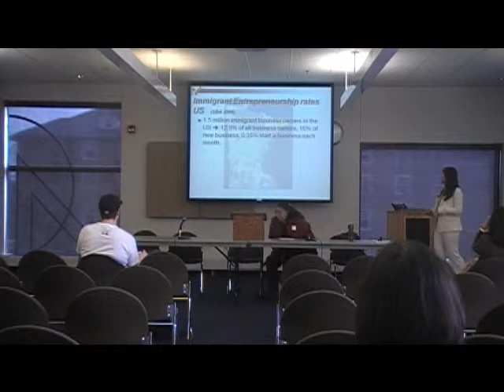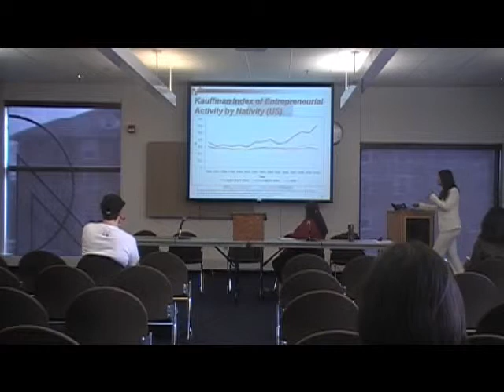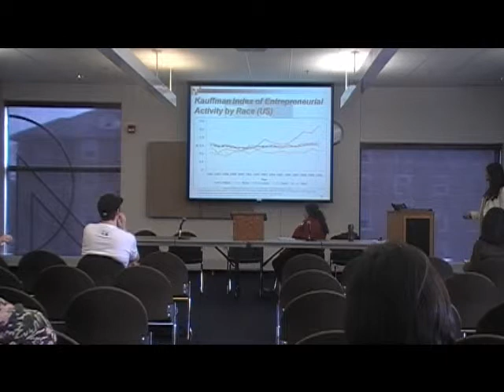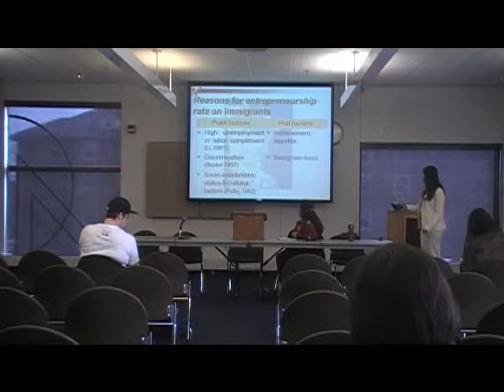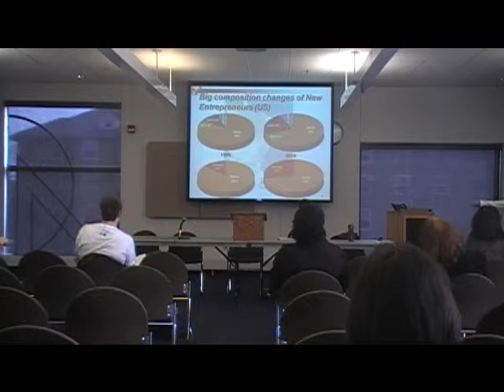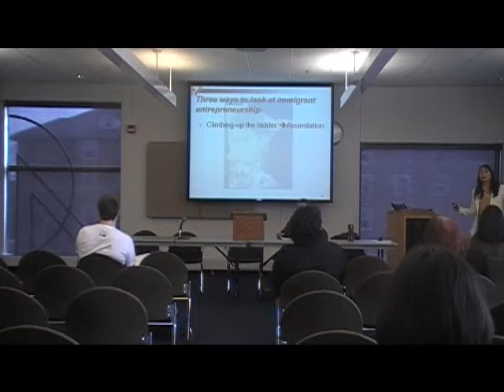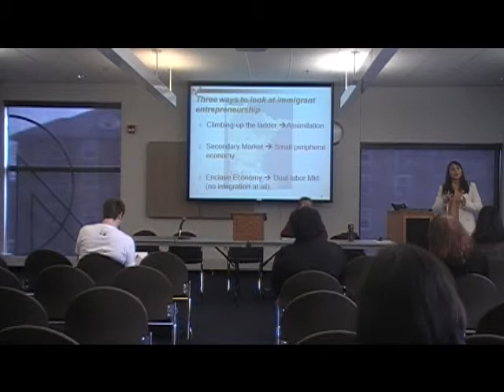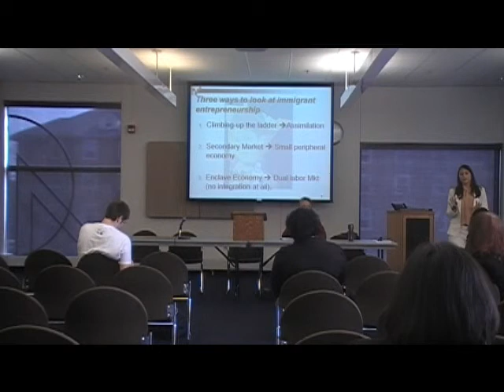Monica Garcia Perez Immigrant Entrepreneurship PART 1a.wmv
Panel on Immigrant Entrepreneurship in Minnesota

Presider: Orn Bodvarsson (Chair, MGMT)
Mónica García-Pérez (ECON): Immigrant
Entrepreneurship in the U.S.: Propensities and
Local Impacts

Global Goes Local Conference, April 12, 2011, St. Cloud State University.